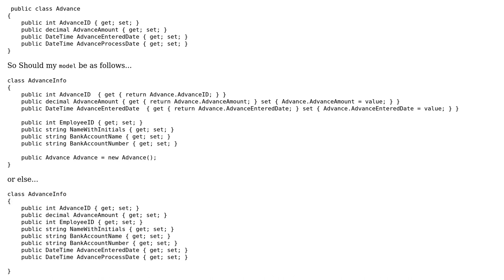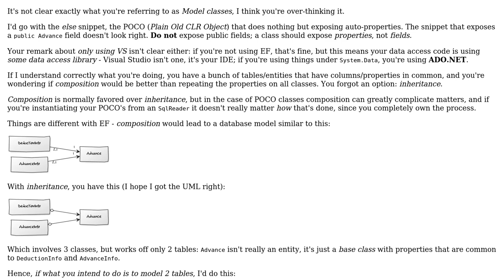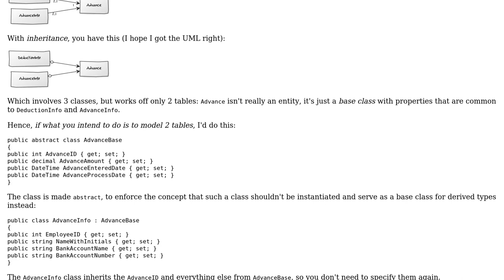Code Review: Using Models and Entities in MVP pattern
With thanks & praise to God, and with thanks to the many people who have made this project possible! | Content (except music & images) licensed under CC BY-SA | Music | Images & others | With thanks to user Mathieu Guindon user CAD and the Stack Exchange Network Trademarks are property of their respective owners. You are responsible for your own actions.